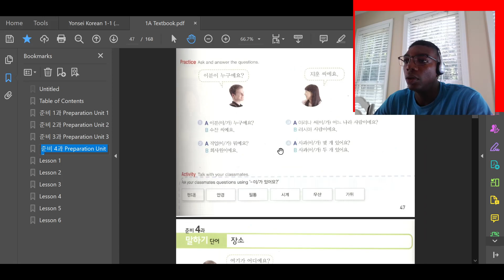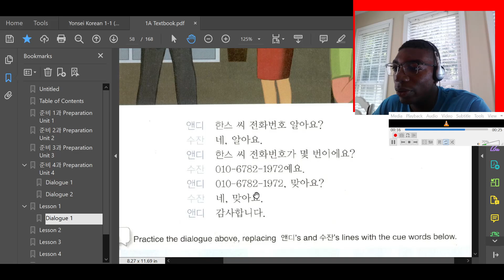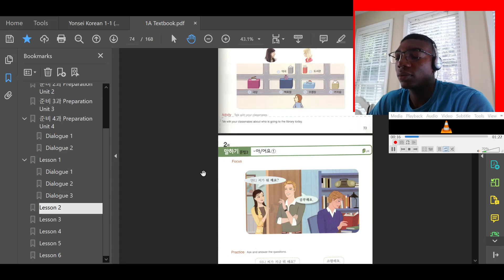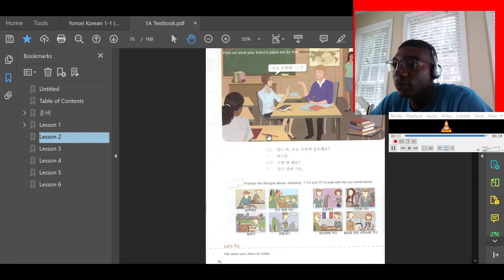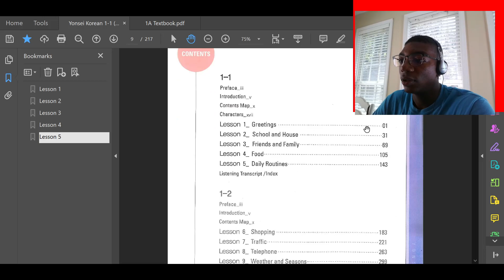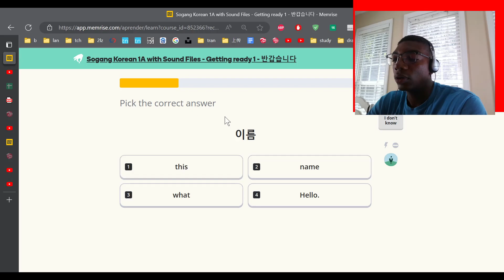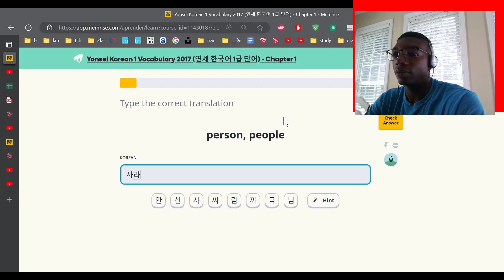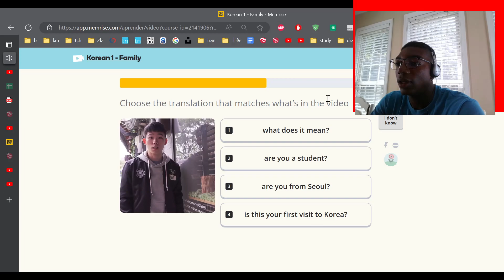Korean practice 7/14/23